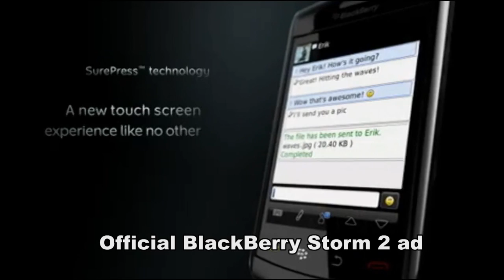BlackBerry Storm 3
A leaked picture could be depicting the BlackBerry Storm 3